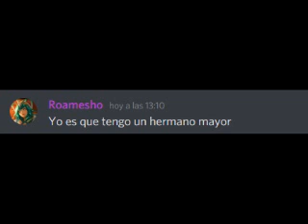T0p huna declarasiones de MEA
Osian con Atun